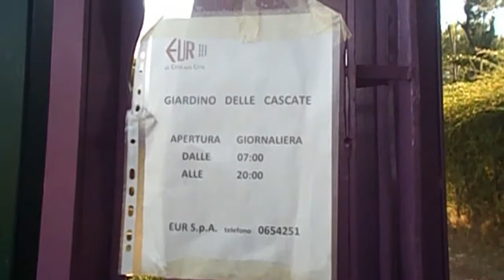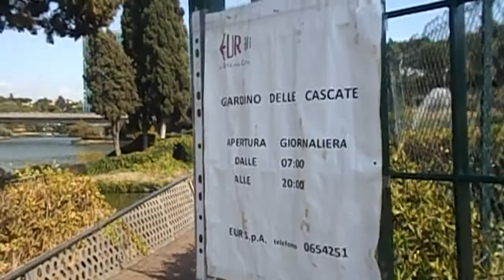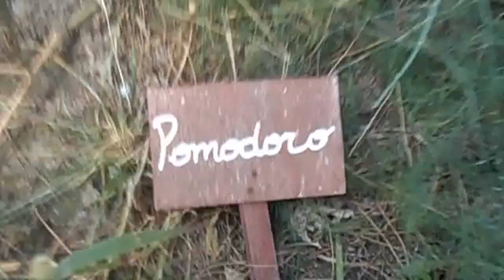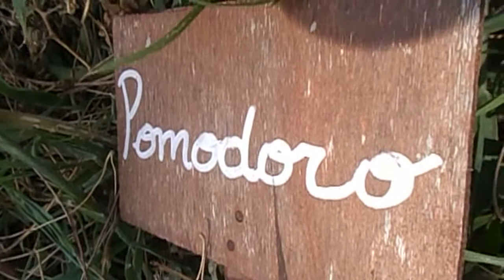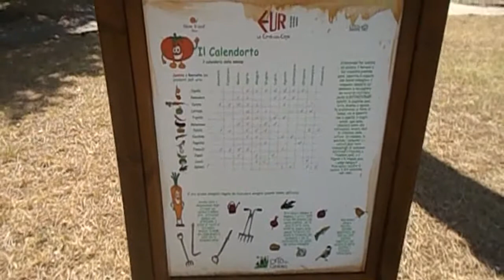Giardino delle Cascate e Orti Urbani EUR Roma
Una giornata di sole utile a visitare il Giardino delle Cascate e gli Orti Urbani, un viaggio incantevole ci ha portato nella zona meno conosciuta e tra le più apprezzate di Roma, all'EUR, by Gennaro Gelmini